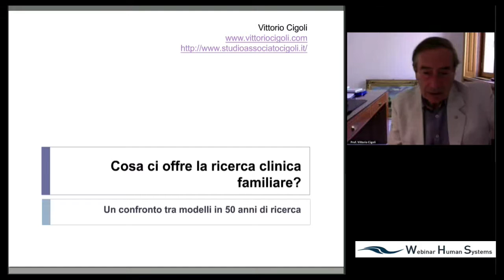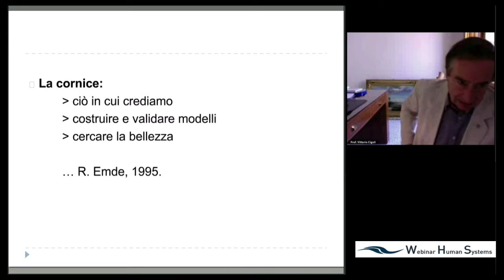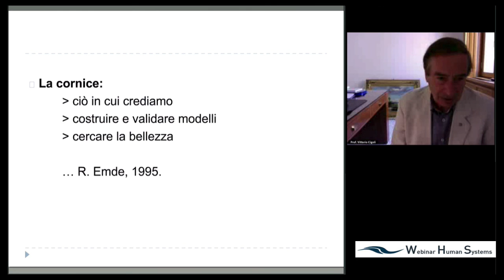Cosa ci offre la ricerca clinica familiare? Vittorio Cigoli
Cosa ci offre la ricerca clinica familiare? Nell’arco di circa cinquant’anni vari gruppi di ricerca hanno messo a fuoco modelli il cui scopo è quello di misurare la qualità degli scambi indicando dove sta la salute e dove la malattia dei medesimi.
Webinar aperto a tutti.
Vittorio Cigoli, Professore Emerito, Professore Ordinario di Psicologia Clinica delle Relazioni di Coppia e di Famiglia presso l'Università Cattolica di Milano fino al 2012.  Direttore dell'Alta Scuola di Psicologia "A. Gemelli" fino al 2014. Attualmente dirige il Centro Europeo di Assessment Terapeutico e i Servizi di Psicologia Clinica.